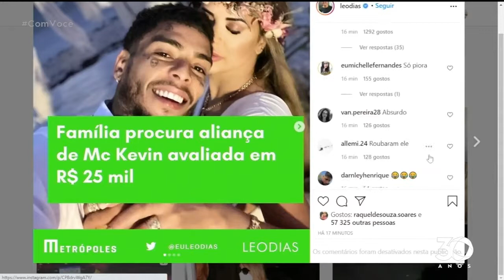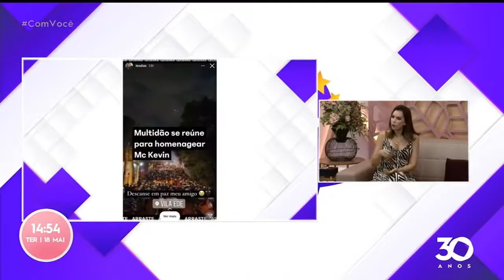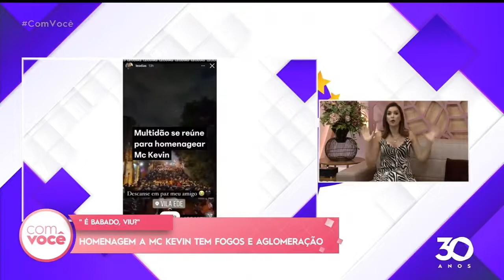É Babado, viu? - Bloco 01 - 18 05 2021 - Com Você